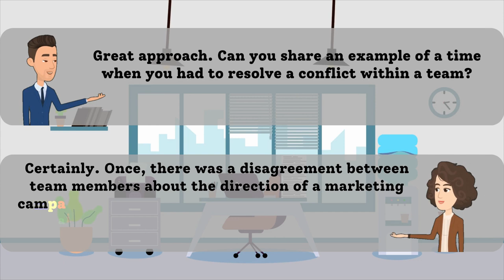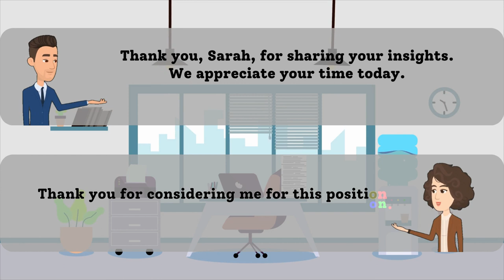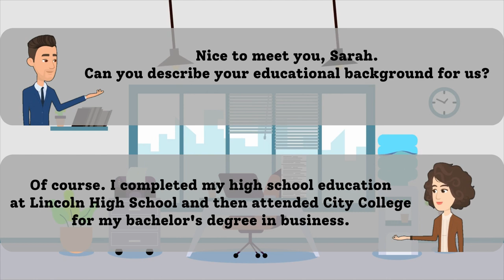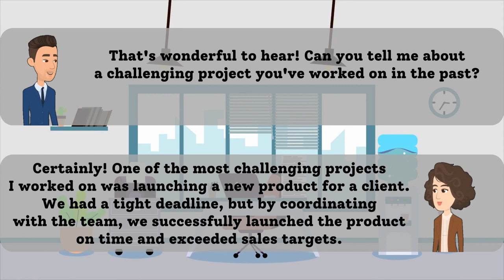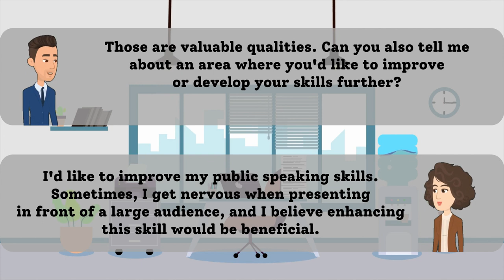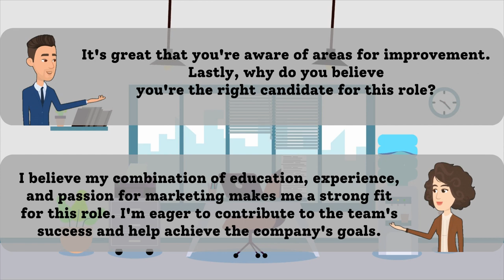Mastering Job Interview English | Role-play Conversation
🎥 Welcome to Keep Learning English channel! In this video, we've got something special for you: a simulated English-speaking conversation that will help you excel in your next job interview! 🤝

Job interviews can be nerve-wracking, but with the right preparation and practice, you can boost your confidence and increase your chances of success. In this role-play, we've created a realistic job interview scenario, complete with common questions, answers, and valuable tips to help you shine.

In this video, you'll learn:
🌟 How to introduce yourself confidently.
🌟 The best way to answer common interview questions.
🌟 Strategies for handling tricky questions.
🌟 Tips for showcasing your skills and experiences.

Whether you're a job seeker preparing for an interview in English or just looking to improve your conversational English skills, this video is packed with valuable insights and practical advice.

Don't forget to like this video if you find it helpful, and subscribe to Keep Learning English channel for more engaging content on improving your English language skills and acing job interviews. We love hearing from our viewers!

Thank you for tuning in, and let's dive into this essential English-speaking conversation for job interviews. Remember, practice makes perfect! 🚀💼

0:00 Listen to the full conversation
3:52 I’ll go first
7:45 You go first.

EnhanceYourEnglish,KeepLearning!